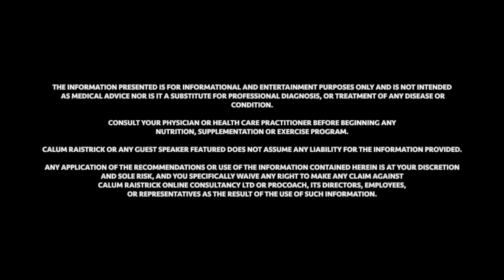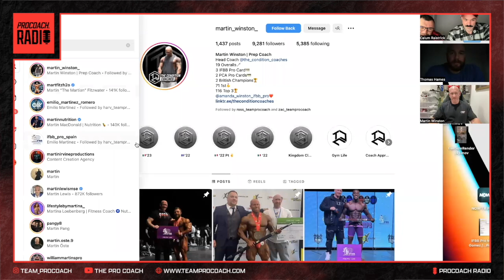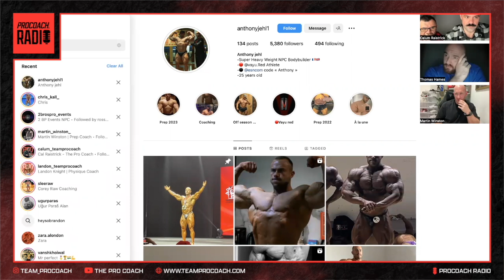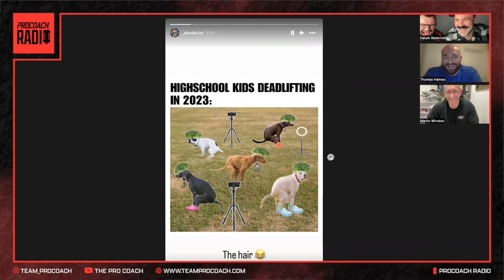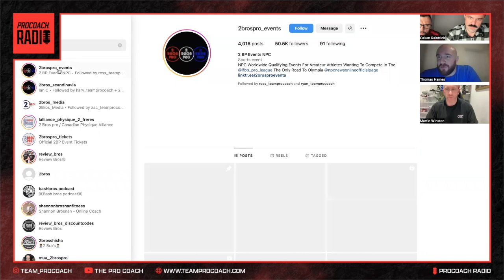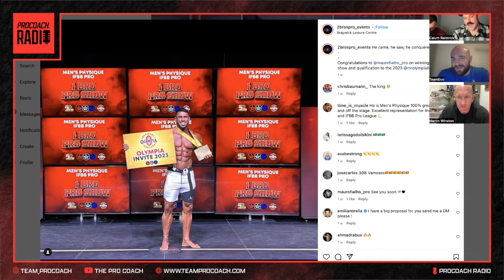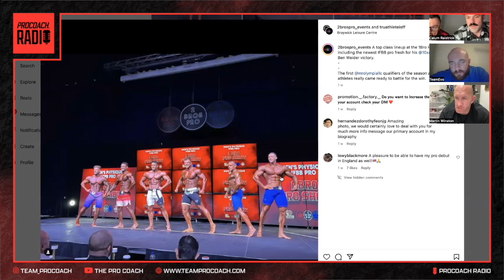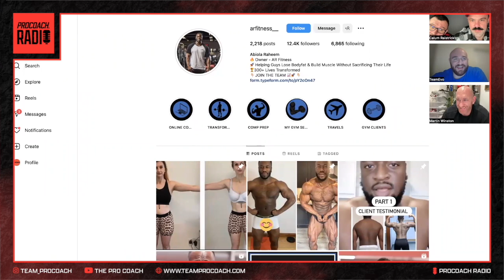ProCoach Radio | Episode #10 - Ben Weider, 1Bro Pro & FIBO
The official podcast of ProCoach.

The UK bodybuilding talk show for coaches and athletes, by coaches and athletes.

Join us weekly as the panel discuss upcoming shows, we share our experience and knowledge across a multitude of topics all physique enhancement focused, talking shop and discussing our methodologies and findings in the field.

Mixing the science with anecdotal experience from decades of coaching athletes across all levels of the sport, from local regional level all the way to the Olympia.

For more information about the coaching team at ProCoach, please visit us at - teamprocoach.com/